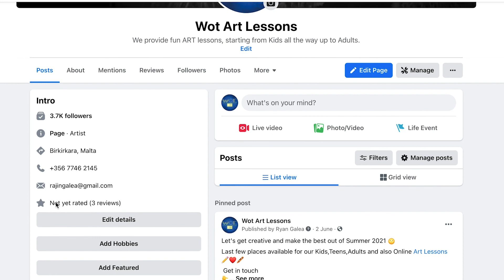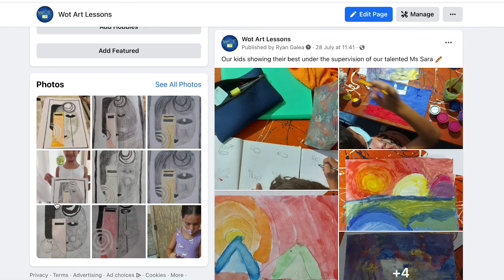HOW TO DRAW JERRY THE MOUSE